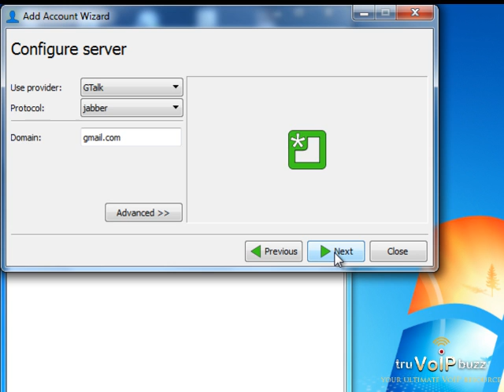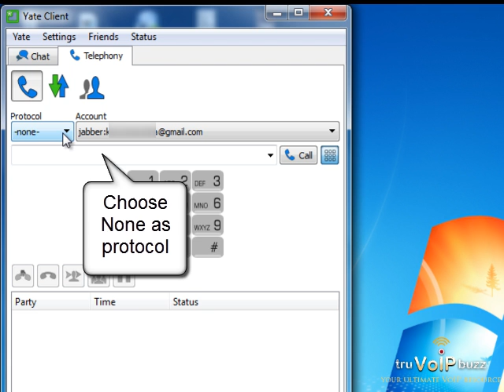How to make Google Voice calls using YateClient - a desktop SIP client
- In this tutorial we look at how to make Google Voice calls using YateClient (a desktop SIP client) and saving your local minutes.